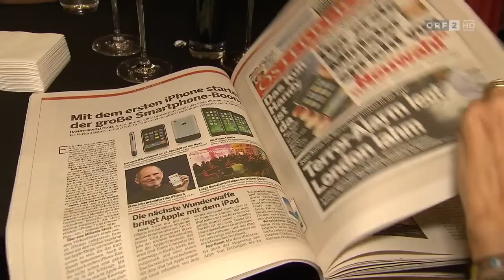10 Jahre "Österreich" - Seitenblicke, ORF2, 27.09.2016